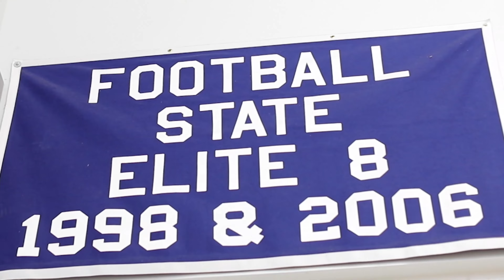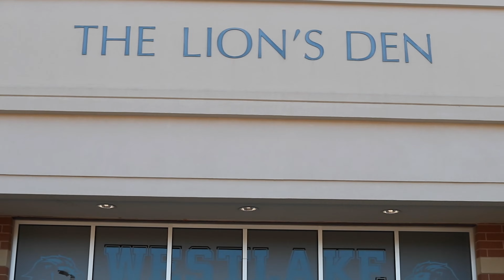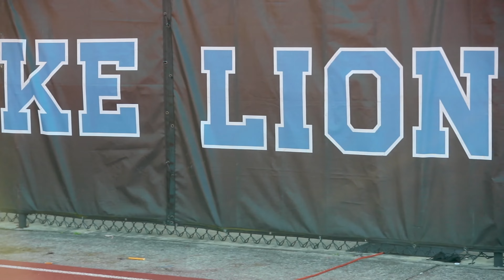Westlake Pride State Rd 1 Recap